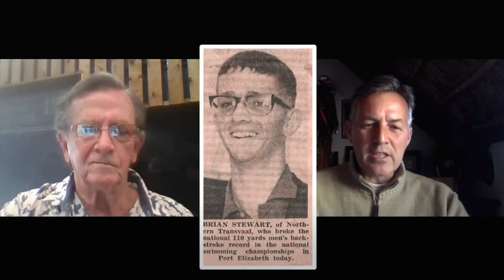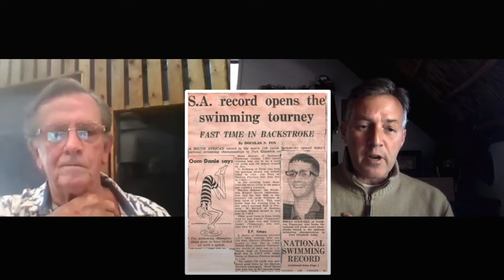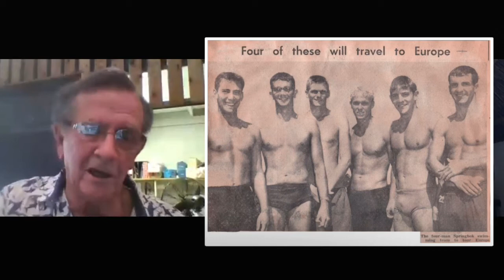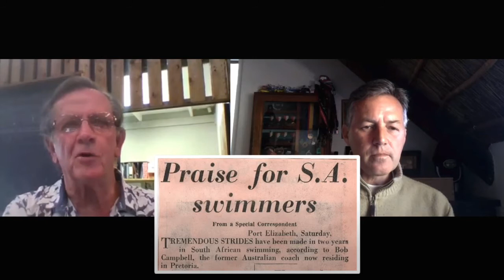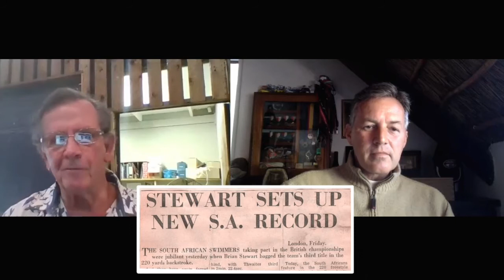Lets Dive Straight In with Brian Stewart Episode 9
South African Backstroke Champion for many years, as well as a few 100m Freestyle National titles, makes Brian Stewart one of the most successful swimmers of all times.  It was a real pleasure to catch up with him to hear about the highs and lows of being a South African Swimmer in the 1960's...  His stories are incredible...